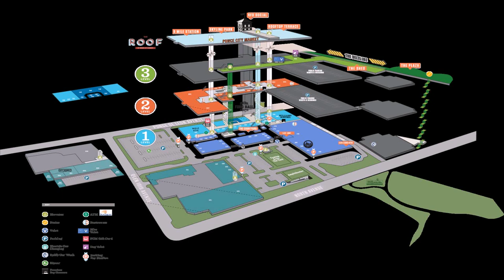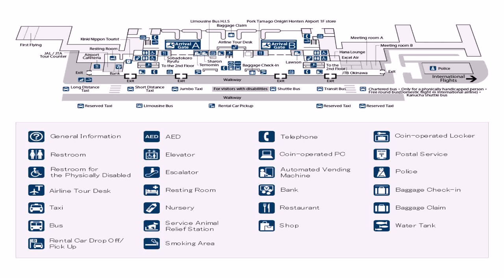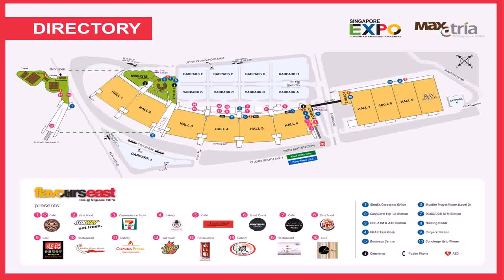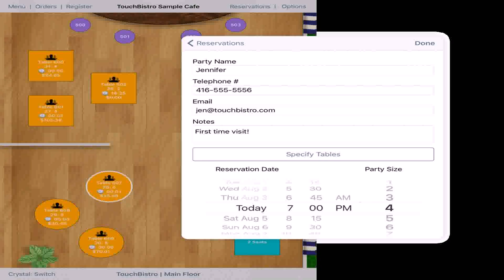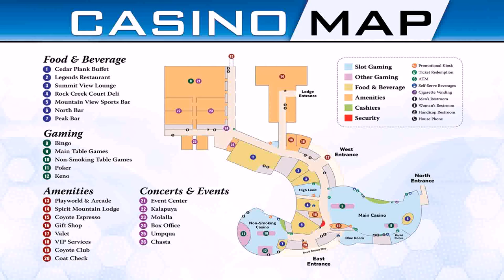Floor Plan For Tea Shop